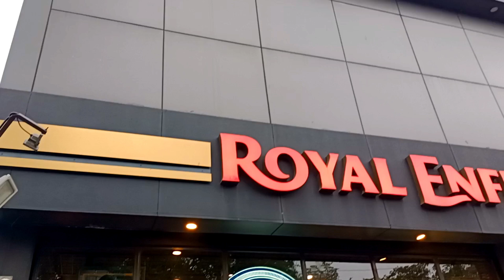New Royal Enfield Hunter 350, Himalayan Scram, classic 350 | All variants colours review.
Royal Enfield ,Himalayan sram ,classic350 overview